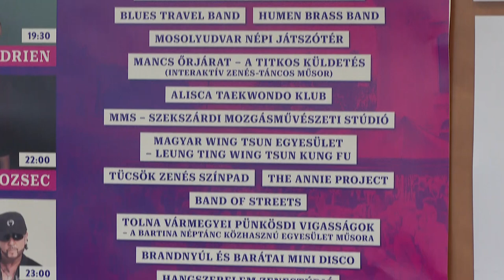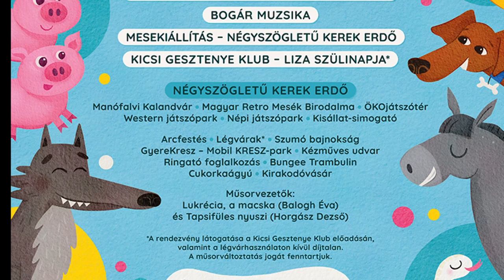Pünkösd, mesefesztivál - Számos programmal készül a szekszárdi Babits Mihály Kulturális Központ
Érkezik Szekszárd egyik legnagyobb városi eseménye, a Pünkösdi Fesztivál, melyet idén május 17.-e és 20.-a között tartanak. Azonban az ezt követő hetekben is számos izgalmas programmal készül a szekszárdi Babits Mihály Kulturális Központ.